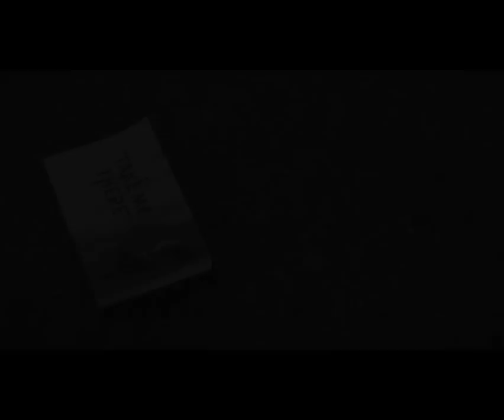Take Me There book trailer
by Carolee Dean

video by Writer's Block

directed by Josh Stuyvesant

photographed by Jesús Ordóñez

starring Kristen Buckels & Josh Stuyvesant

with Andy Giron & Paul Ford